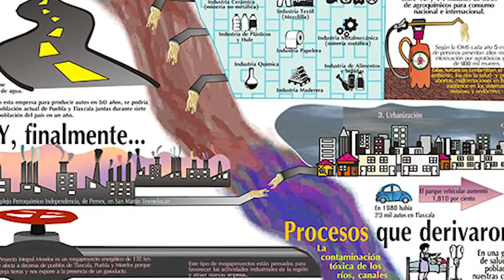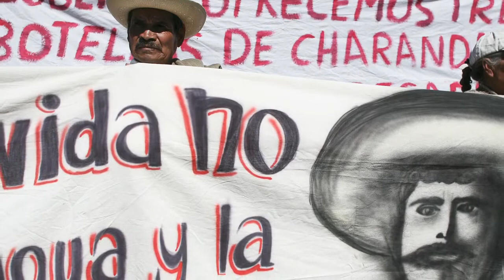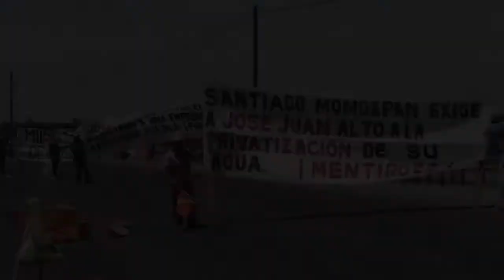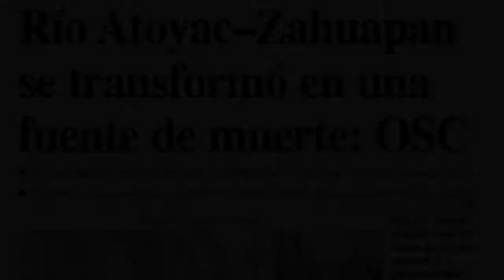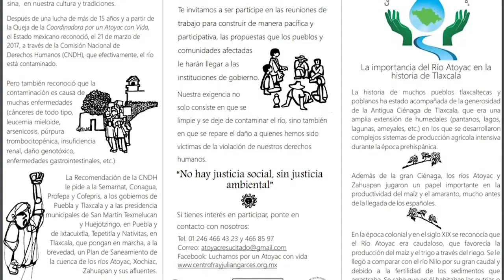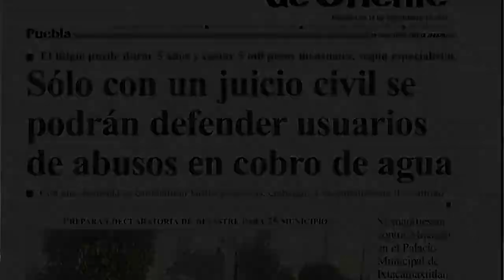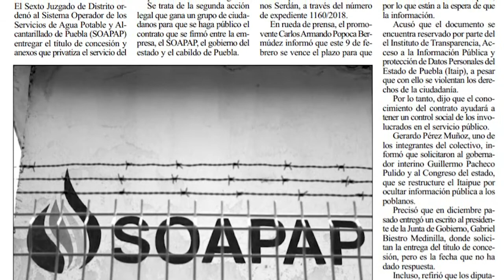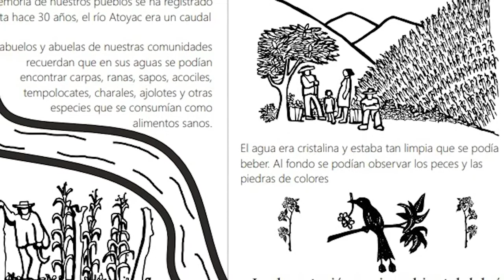Gestión y conflictos por el Agua - Seguridad hídrica en la Cuenca del Alto Atoyac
Serie documental que aborda la seguridad hídrica en la Cuenca del Alto Atoyac (Puebla, Tlaxcala)

Con la presencia de:
María Eugenia Ochoa - Asamblea Social del Agua
Rafael de Jesús López Zamora - Colegio de Tlaxcala
Alejandra Méndez Serrano - Centro Fray Julián Garcés
Valentina Campos Cabral - IBERO Puebla